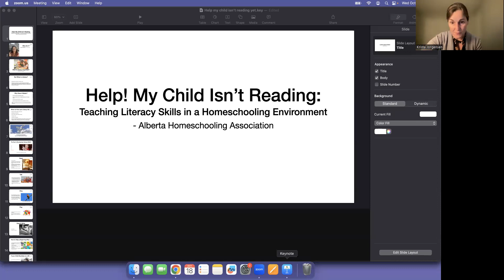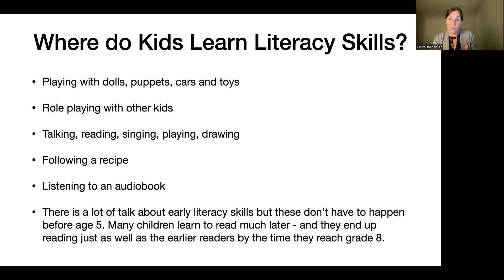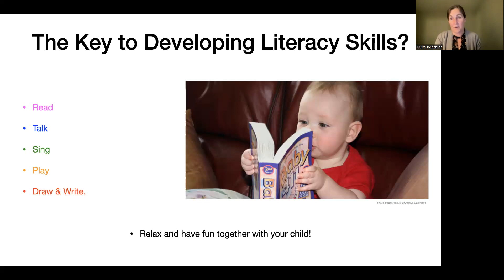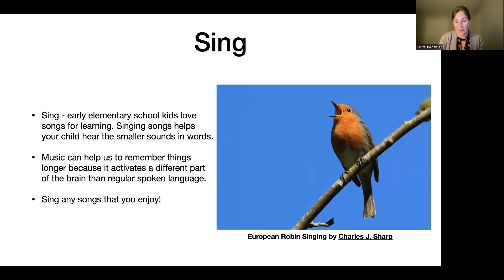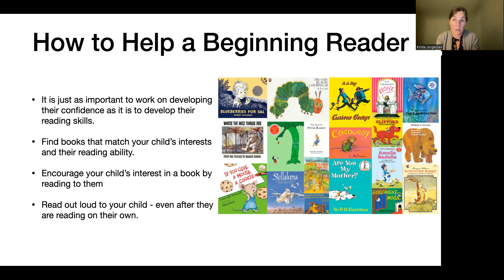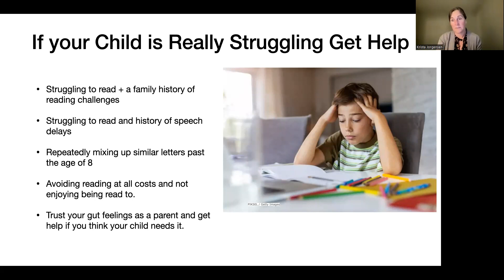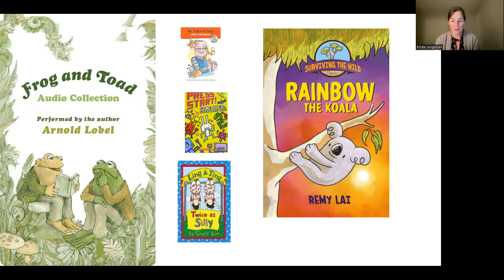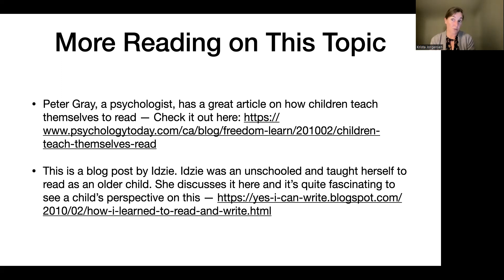AHA - Helping Children Learn to Read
Krista Jorgensen discusses how to facilitate literacy in young children and how to help support beginning readers no matter what their age.